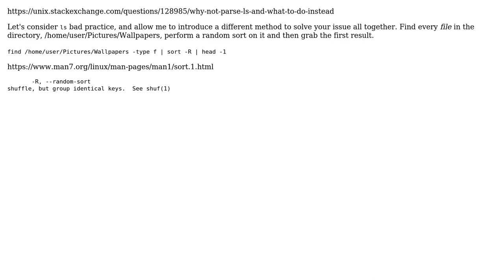Code Review: Bash script wallpaper randomizer